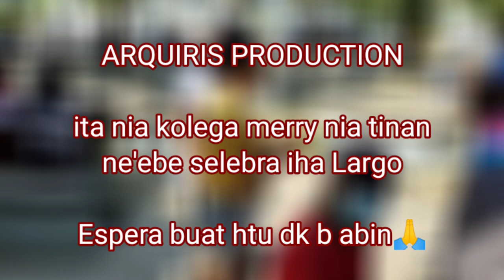prank timor leste!!!prank ulta to'o tanis😂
prank timor Leste